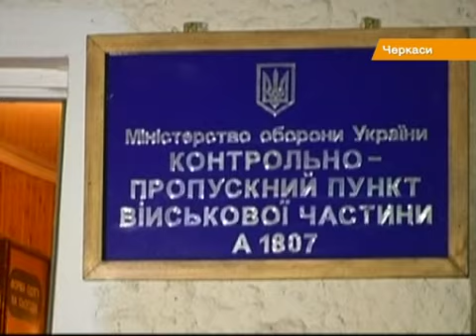На Черкасщине силовики насмерть сбили активиста, который перекрывал дорогу "титушкам"